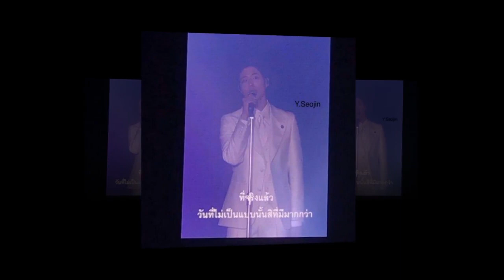190217 Parkbogum Thai airport exit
190217 Parkbogum Thai airport exit